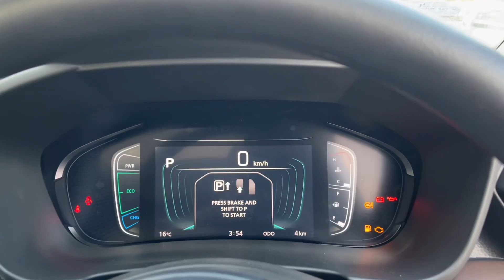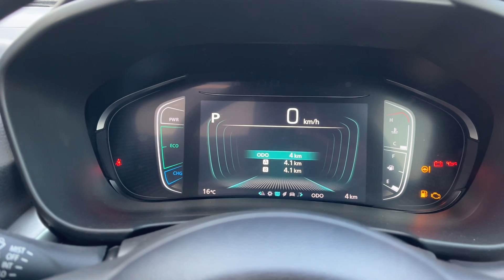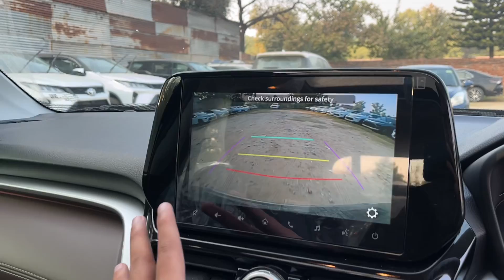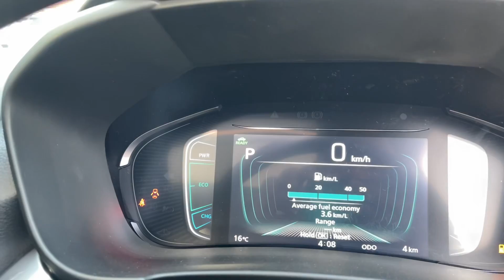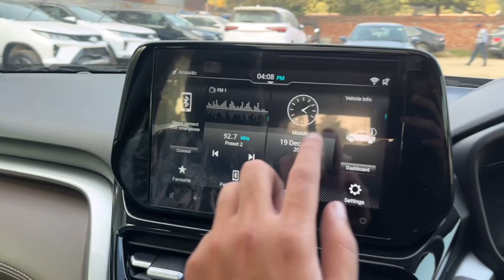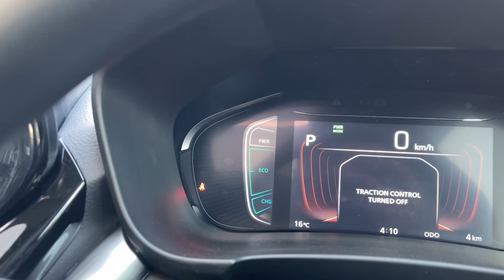New Toyota Hyryder G Hybrid 2023 🔥 Rs 17.49L - Black Colour | Detailed Walkaround Review!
New Toyota HyRyder Hybrid 2022 | 2022 Toyota Urban Cruiser Hyryder G Hybrid Black Colour - Rs 17.49L

Toyota Urban Cruiser Hyryder Variants :

Toyota Hyryder NeoDrive 2022

Toyota Hyryder Hybrid 2022